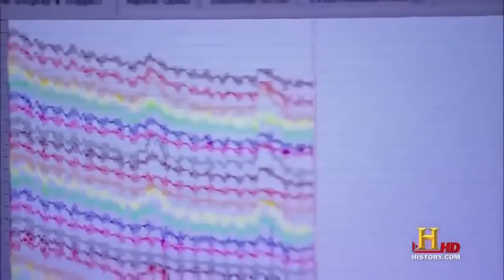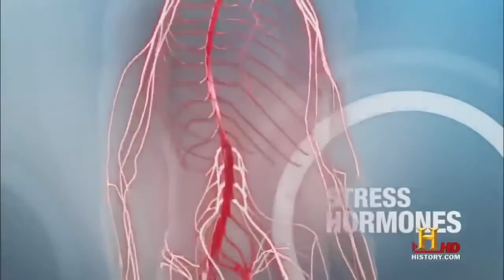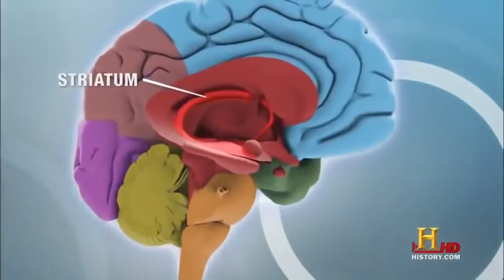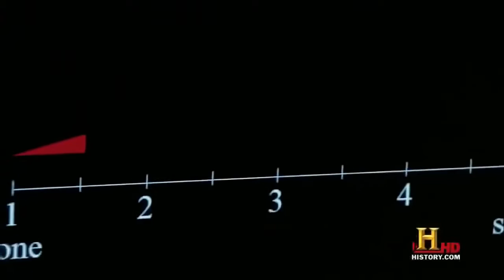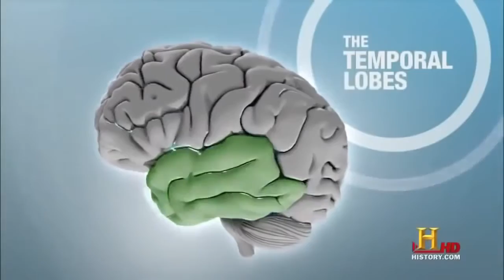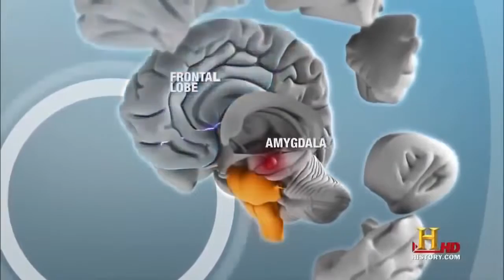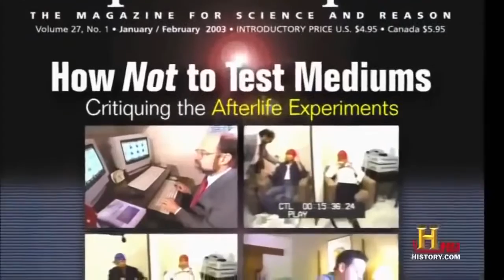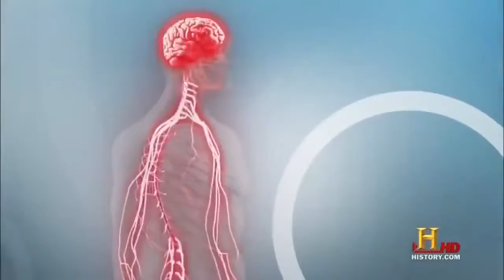The Brain HD (2008)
THE BRAIN is an astonishing voyage of discovery into our last biological frontier. Although today s computers can make calculations in one-100th of a second and technology can transport us outside the bonds of Earth, only now are we beginning to understand the most complex machine in the universe.

Using simple analogies, real-life case studies, and state-of-the-art CGI, this special shows how the brain works, explains the frequent battle between instinct and reason, and unravels the mysteries of memory and decision-making. It takes us inside the mind of a soldier under fire to see how decisions are made in extreme situations, examines how an autistic person like Rain Man develops remarkable skills, and takes on the age-old question of what makes one person good and another evil.

Research is rushing forward. We've learned more about the workings of the brain in the last five years than in the previous one hundred.